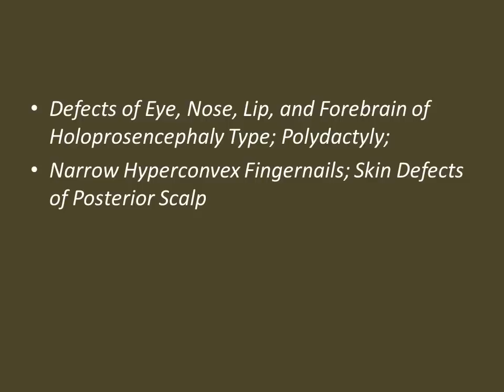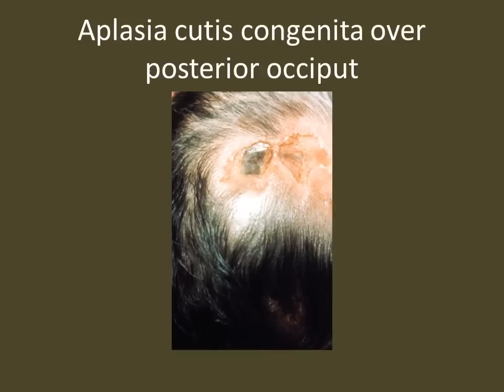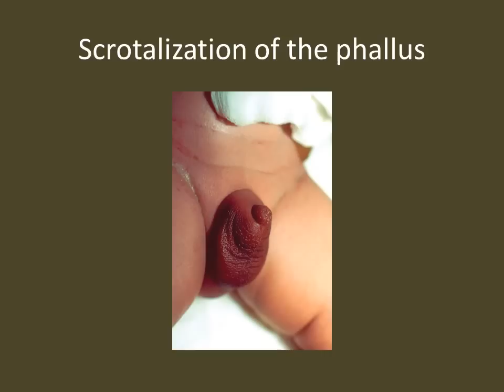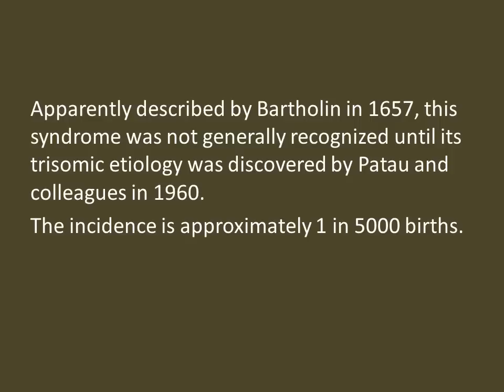TRISOMY 13 SYNDROME PATAU SYNDROME)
Apparently described by Bartholin in 1657, this syndrome
was not generally recognized until its trisomic
etiology was discovered by Patau and colleagues
in 1960. The incidence is approximately 1 in 5000
births.Central Nervous System. Holoprosencephaly type
defect with varying degrees of incomplete
development of forebrain and olfactory and
optic nerves; minor motor seizures, often with
hypsarrhythmic electroencephalography (EEG)
pattern; apneic spells in early infancy; severe
intellectual disability.
Hearing. Apparent deafness (defects of organ of
Corti in the two cases studied).
Cranium. Moderate microcephaly with sloping forehead,
wide sagittal suture and fontanels.
Eyes. Microphthalmia, colobomata of iris, or both;
retinal dysplasia, often including islands of
cartilage.
Mouth. Cleft lip (60% to 80%), cleft palate, or both.
Auricles. Abnormal helices with or without low-set
ears.
Skin. Capillary hemangiomata, especially forehead,
localized scalp defects in parieto-occipital area;
loose skin, posterior neck.
Hands and Feet. Distal palmar axial triradii, simian
crease, hyperconvex narrow fingernails, flexion
of fingers with or without overlapping and
camptodactyly, polydactyly of hands and sometimes
feet, posterior prominence of heel.
Other Skeletal. Thin posterior ribs with or without
missing rib, hypoplasia of pelvis with shallow
acetabular angle.
Cardiac. Abnormality in 80% with ventricular septal
defect, patent ductus arteriosus, auricular
septal defect, and dextroposition, in decreasing
order of frequency.
Genitalia. Male: cryptorchidism, abnormal scrotum;
female: bicornuate uterus.
Hematologic. Increased frequency of nuclear projections
in neutrophils, unusual persistence of
embryonic and/or fetal type hemoglobin.
Other. Single umbilical artery, inguinal or umbilical
hernia.